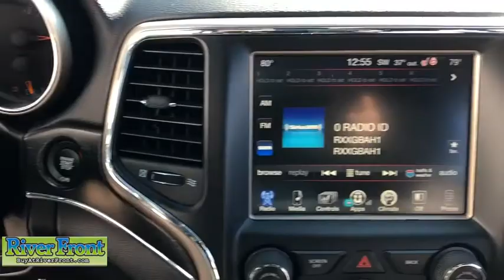2017 Jeep Grand Cherokee St. Charles, Aurora, Glendale Heights, Naperville, North Aurora, IL R6467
Bright White Clearcoat Used 2017 Jeep Grand Cherokee available in North Aurora, Illinois at RiverFront CDJR. Servicing the St. Charles, Aurora, Glendale Heights, Naperville, IL area.
2017 Jeep Grand Cherokee Limited - Stock#: R6467 - VIN#: 1C4RJFBG5HC912800

We are open and ready to assist in your vehicle purchase! Clean CARFAX.